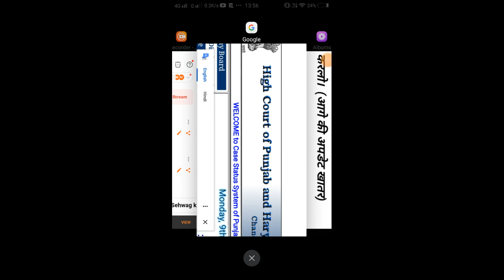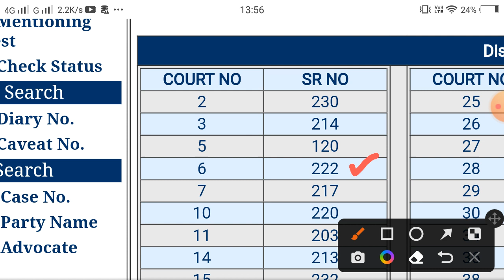CET QUALIFY COURT CASE UPDATE ।। CET QUALIFY UPDATE ।। जाने क्या चल रहा है।।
CET QUALIFY COURT CASE UPDATE
ALL COMPETITIVE EXAMS KI TAYARI KRWAI JATI H , SABHI TEACHER ANUBHAVI H... APKO BEST SE BHI BEST CONTENT YHA MILEGA